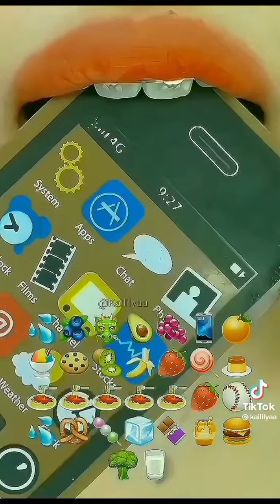kumpulan mencoba berbagai makanan estetik ✨